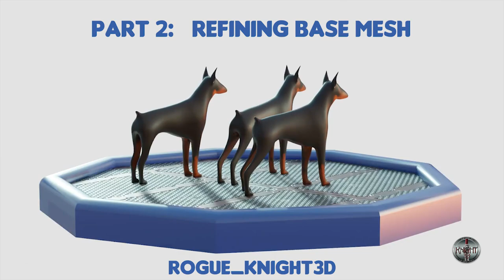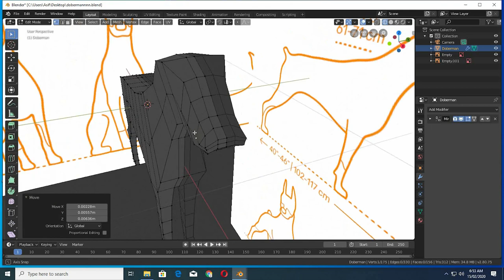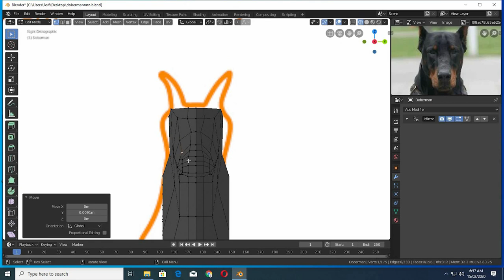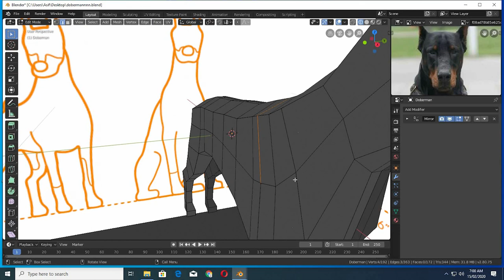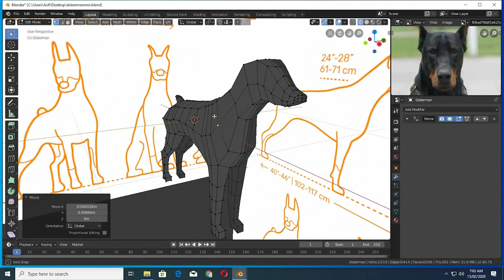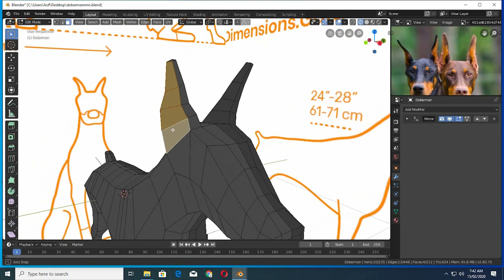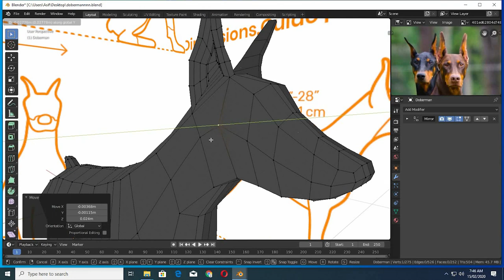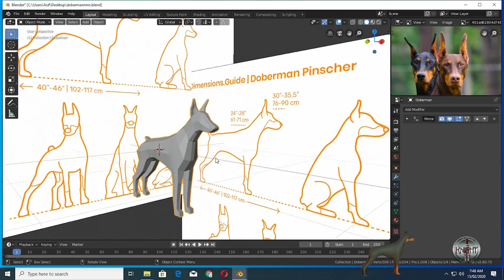Model a Low Poly Dog || Create any Low Poly Animal in Blender || Part 2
In this blender tutorial, we will learn how to make a low poly dog in blender, After following along all of these three video blender tutorials you will be able to make not just a dog in blender but any animal or any character in blender of your own choice, because the tips and tricks that you will be learning in this blender tutorial , can be used to do a lot of stuff in blender. i will be going step by step on a slow level and i will try to explain every thing so any new blender beginner can also follow along easily.

This is the Second part of the 3 part series, it's totally about refining/shaping the low poly dog model. Hope you love the Video.

Some of my Tutorial Video Links are also Mentioned After my Kit Details Below.

My Kit Details:

Mic:
Samson G-Track Pro Professional USB Condenser Microphone with Audio Interface

Acer Led:
Acer G246HL Abd 24-Inch Screen LED-Lit Monitor

Eyes Protection Blue Light Blocking Glasses- Anti UV Ray Computer Gaming Glasses

My Computer specifications:

Windows 10:

Graphic Card:
GIGABYTE GeForce RTX 3060 Gaming OC 12G Graphics Card, 3X WINDFORCE Fans, 12GB 192-bit GDDR6

Processor:
Intel Core i5-12400 Desktop Processor 18M Cache, up to 4.40 GHz

Pc Case:
Lian Li LANCOOL II MESH Performance Mid-Tower - Case Black with Type-C - LAN2MPX.50

Mother Board:
GIGABYTE B660M GAMING X AX DDR4

Ram:
Corsair Vengeance LPX 16GB (2x8GB) DDR4 DRAM 3200MHz C16 Desktop Memory Kit

NVME Drive:
WD_BLACK 1TB SN770 NVMe Internal Gaming SSD Solid State Drive - Gen4 PCIe, M.2 2280,

SSd Drive:
Western Digital 1TB WD Blue SA510 SATA Internal Solid State Drive SSD - SATA III

Hard Drive:
Western Digital 2TB WD Blue PC Internal Hard Drive

Air Cooler:
Cooler Master i70C LGA1700 ARGB Intel Low-Profile CPU Air Cooler

Power Supply PSU:
Cooler Master Watt 650 Watt Semifanless Modular Power Supply

Mouse:
MSI Clutch GM20 Elite Gaming Mouse

Keyboard:
Logitech K350 Wireless Wave Ergonomic Keyboard

Head Phones:
BENGOO V-4 Gaming Headset

Rogue Knight 3d always brings you the best tutorials and techniques to tackle all blender problems with our new and easy blender tips and tricks and we want to make blender easy for new beginners and even intermediate users, Our goal is to make each blender tutorial easy for every one and to give out all the free content so we can all make blender grow even more and more. Our Main focus and goal to make blender tutorials is to make each one of you guys familiar to blender 3d, and we try to provide every content that any one of you might wish that it should have been on youtube.

So weather you all want a blender animation tutorial, or a modelling tutorial, weather you want to learn about rigid body in blender or manta flow, weather you want to make an ocean in blender or you want to make any realistic landscape, we wish that you can find all of it in our single channel Rogue Knight 3d.

And we can proudly say that if you want to learn Blender then On this channel Rogue Knight 3d "RK3D" you will find Every thing..